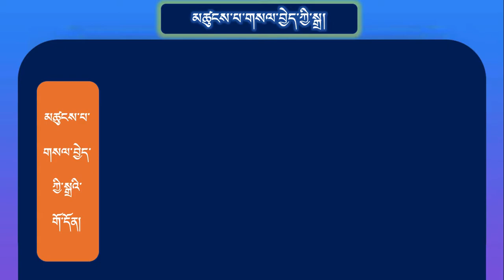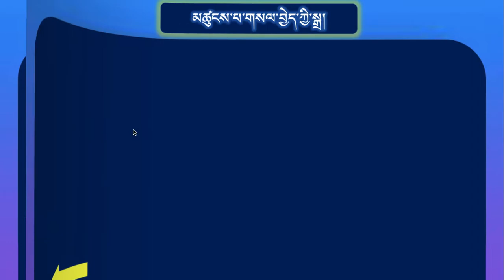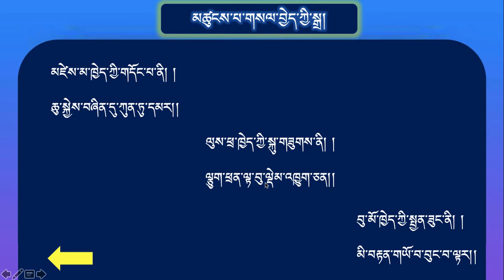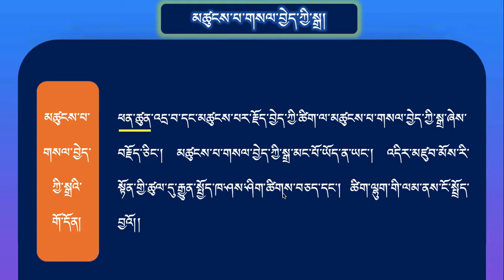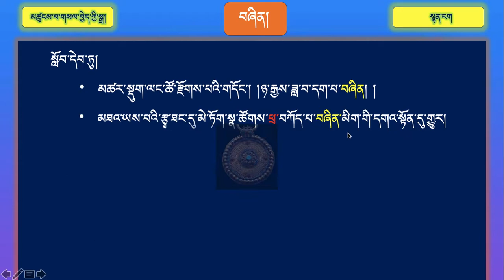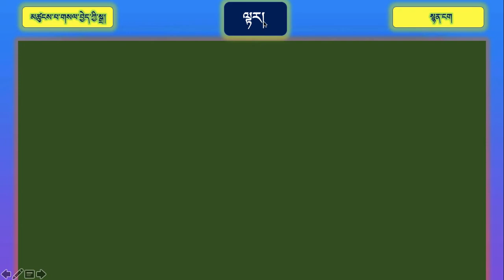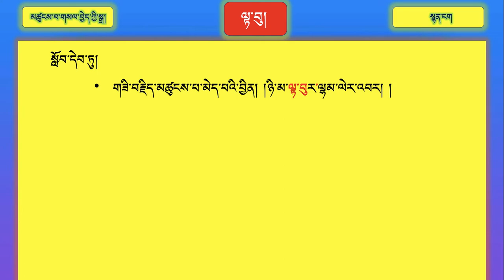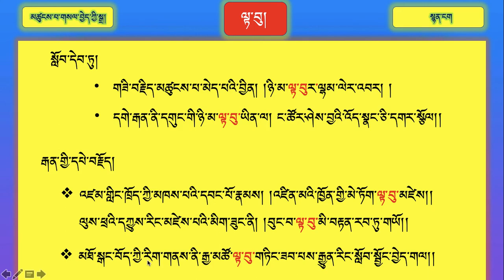འཛིན་རིམ་བཅུ་གཅིག་སྙན་ངག དང་པོ།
མཚུངས་གསལ་གྱི་སྒྲ་བཞིན་ལྟར་ལྟ་བུ་གསུམ།